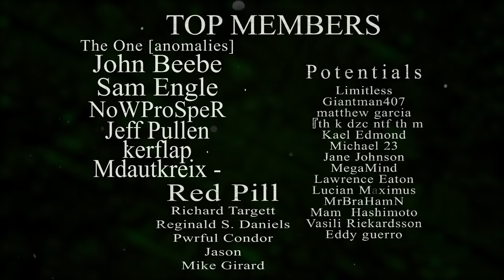The Trainman was the First Architect! | MATRIX EXPLAINED